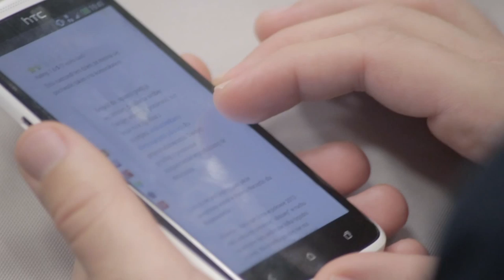Aula # 108 - Inwestowanie w Startupy - Bartłomiej Gola (SpeedUP Group)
Bartłomiej Gola (SpeedUP Group) - "Jak to robimy w SpeedUP?"